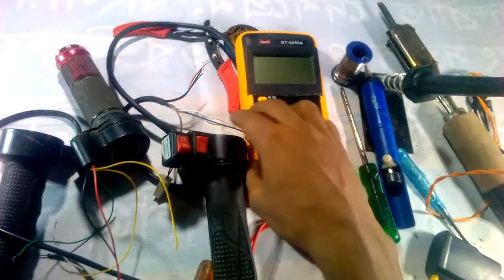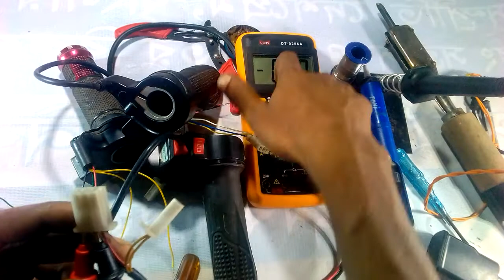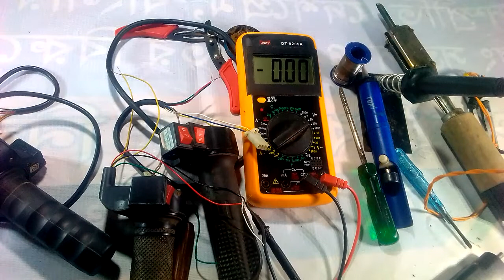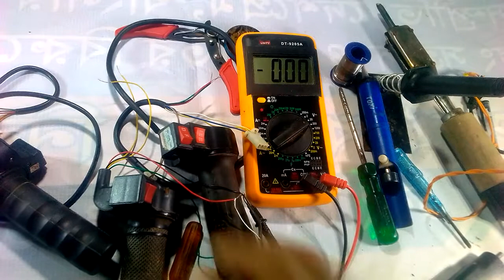Toto accelerator test.toto throttle testing.e-rickshaw throttle testing.e-rickshaw accelerator tests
toto accelerator testing .
e-rickshaw accelerator testing.
Toto/e-rickshaw throttle testing
BivinnoTech toto e-rickshaw.